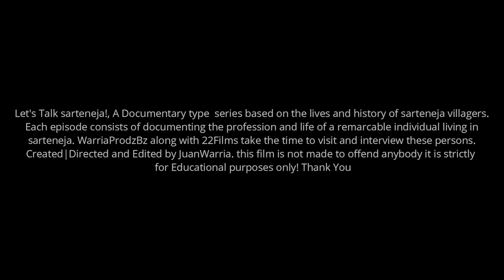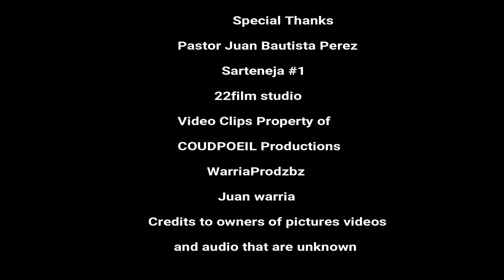🙏👔🌱 94 Pastor Juan Bautista Perez|| Let's Talk Sarteneja|| Episode 3 🙏👔🌱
Algún día se han imaginado como seria vivir hasta los 94 años. Y mirar cómo cambia el mundo al pasar de los años, Estadísticamente, la esperanza de vida promedio de todas las personas en el mundo es actualmente de 66 años. Y muchos de nosotros ni llegaremos a esa edad, ahora como se sentiría vivir hasta los 94, acompáñenme a escuchar la  historia del señor Juan Bautista Pérez y cómo fue su vida hasta llegar a los 94.
Pastor Juan Bautista Pérez mejor conocido como Breda John. Un hombre lleno de historias, alguien que ha vivido por 94 años y ha visto como el pasar de los años ha cambiado esta bella aldea. Hombre que en su juventud tuvo muchos oficios y que alos 40 años se dedicó a dios y se comprometió a vivir y predicar su palabra. Sarteneja está lleno de historias sorprendentes como el del pastor Juan, así que no te los pierdas, los invito a ver la siguiente historia la próxima semana! No olviden subscribirse al canal darle like y compartir el video con sus amigos. Y hasta la próxima…